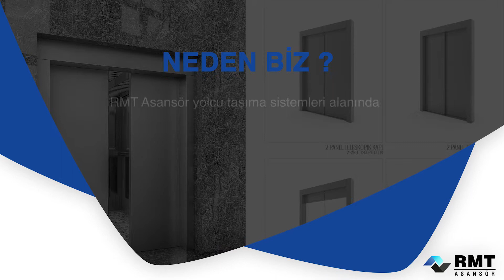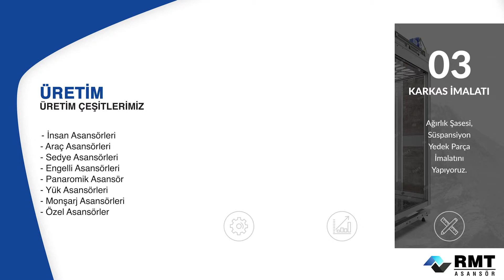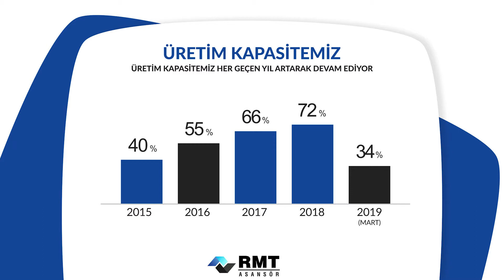RMT Asansör Tanıtım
RMT Asansör için hazırladığımız tanıtım videosu